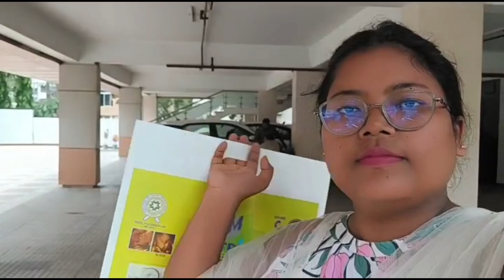বৰষুণ বতৰ আৰু ইফাল সিফাল॥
বৰষুণৰ কাৰণে পাৰ্লাৰত মানুহ নাই।সদায় ভিদিঅ দিব পৰা নাই।beautyparlour